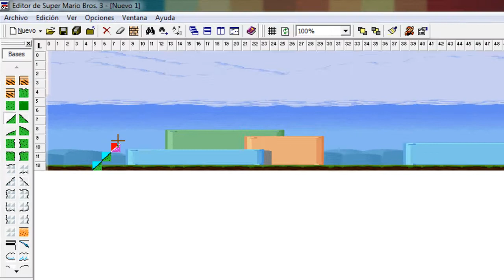Juega a tus propios niveles de Super Mario Bros 3 Editable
Super Mario Bros 3 Editable es un juego en el que podrás disfrutar de una versión de Super Mario Bros 3... o jugar tu propia versión editando sus niveles.